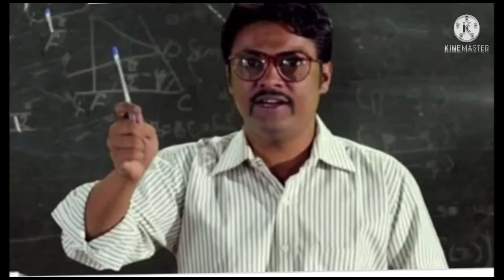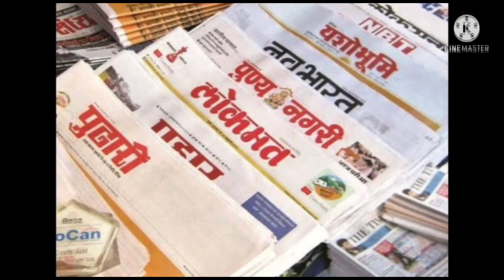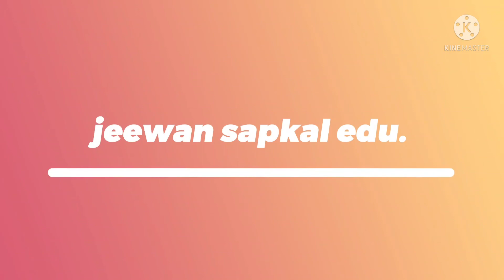Art integrated learning 4) गोपाळचे शौर्य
सहभागी विद्यार्थी 1) दुर्गेश बावणे 2) ऋषिकेश अरमल  ३) प्रणव राव 4) मैत्रेय खोब्रागडे